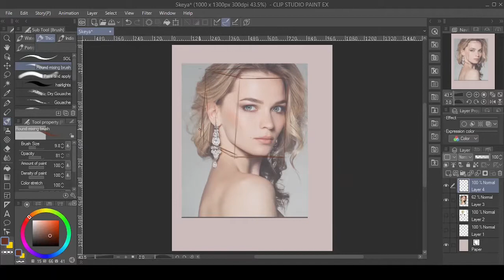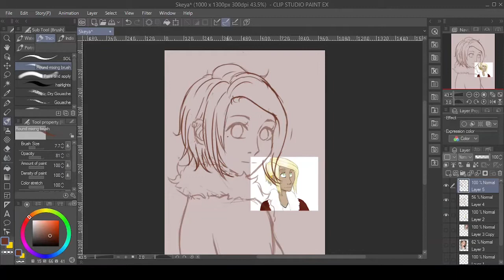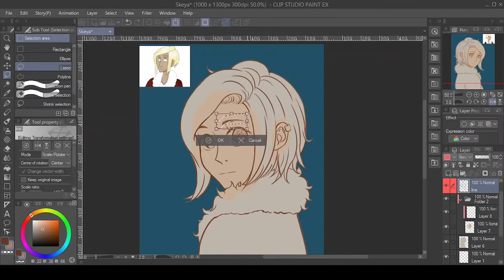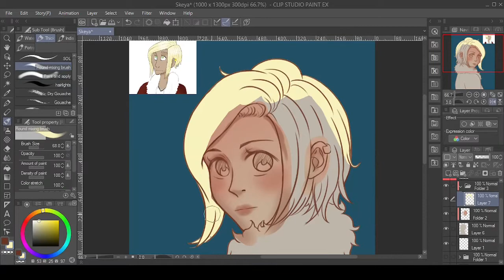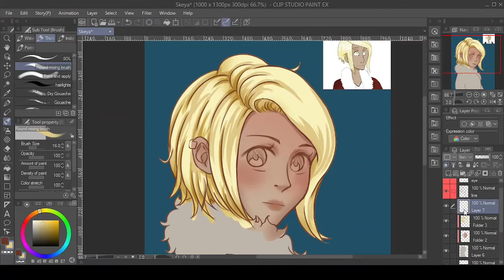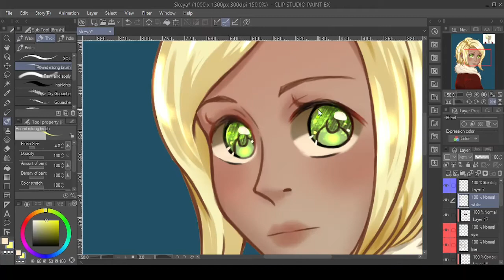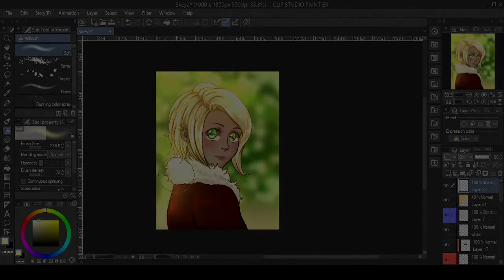[Art Request] Rebecca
Character belongs to Skeya from deviantart!

Time: 2:01:05
Program: Clip Studio Paint
Recorder: OBS

Please link your OC's in the link! All the rules and terms are in the journal as well.  PLEASE READ THEM.